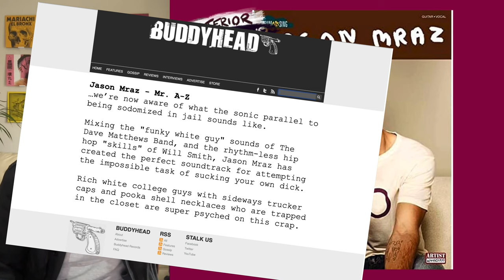Buddyhead - The 00's Zine That Changed Music Culture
ULTERIOR UNDERGROUND: A NEW SERIES FOCUSSING ON 90's/00'S ALT-ROCK CULTURE...